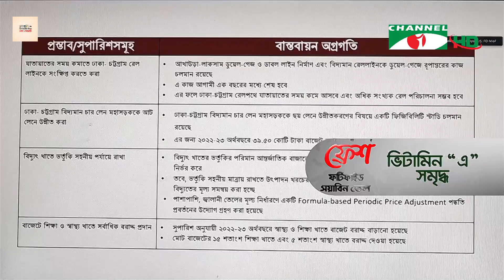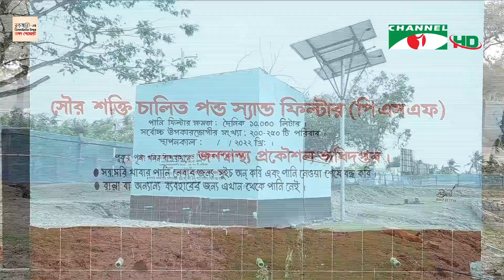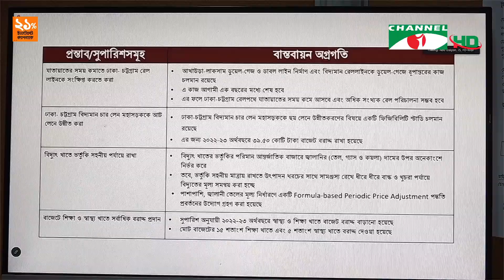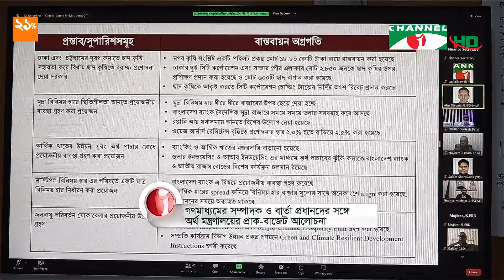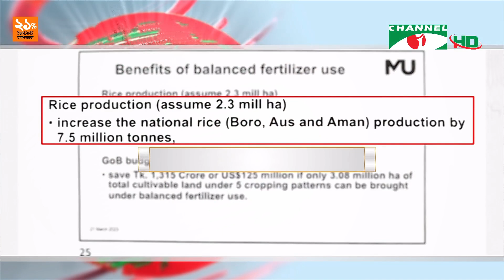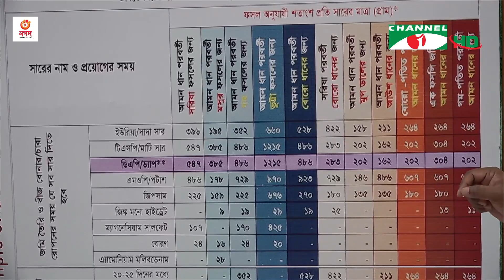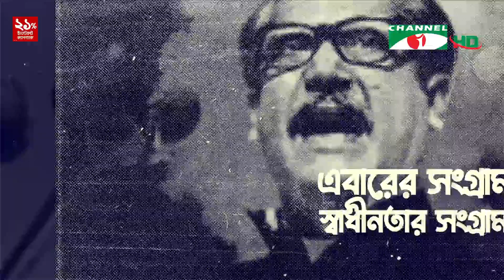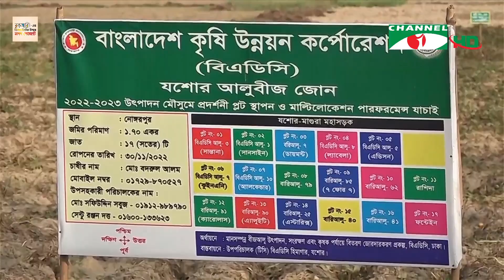চ্যানেল আই সকাল ৭ টার সংবাদ || Channel i News Live | 22 March, 2023